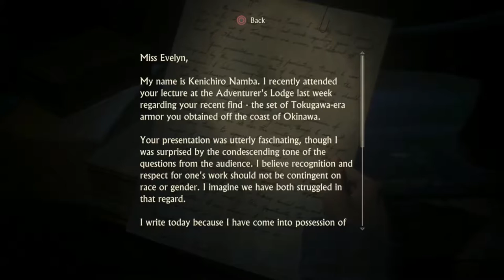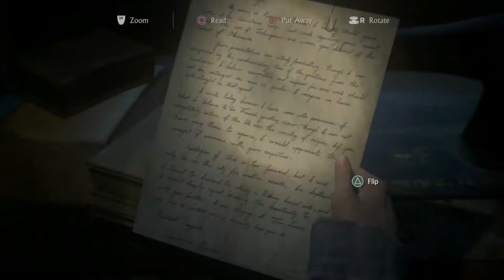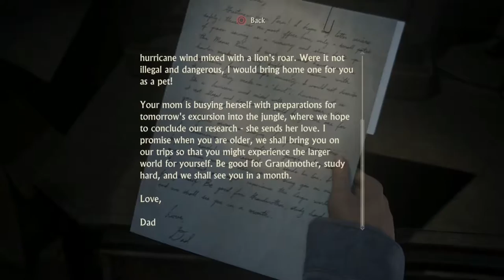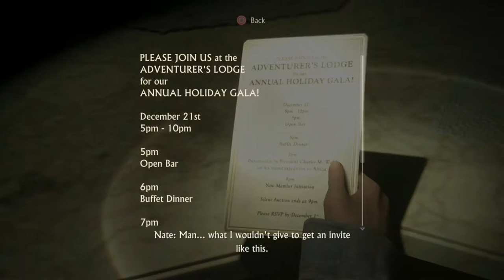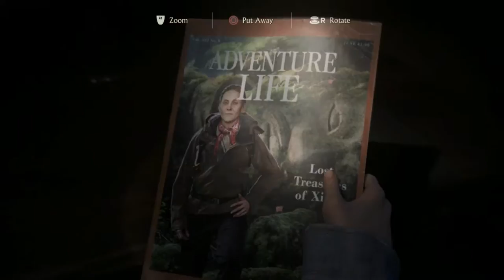Uncharted 4: A Thiefs End Gameplay Walkthrough Part 34- The Brothers Drake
Hello Treasure Hunters, In This Amazing Part We Have A Little Flashback To Find The Journal Of The Drake Brothers Mother
Stay Awesome!